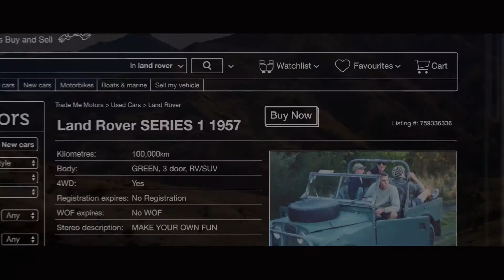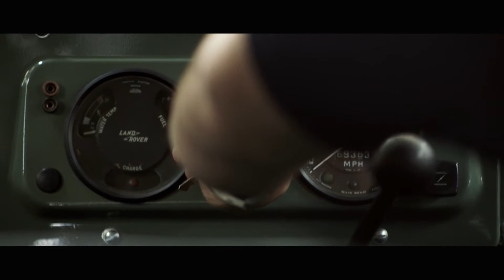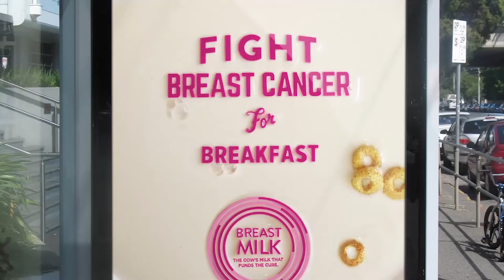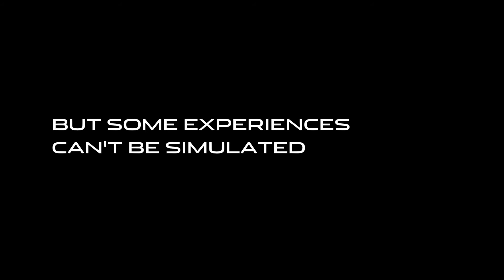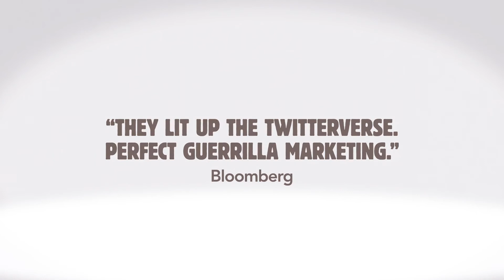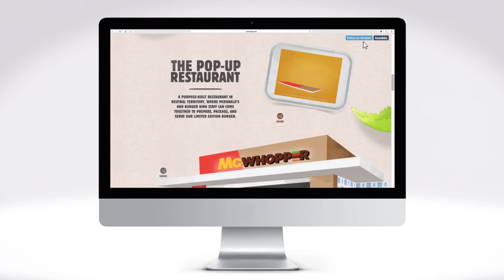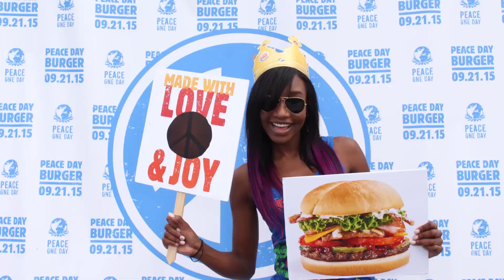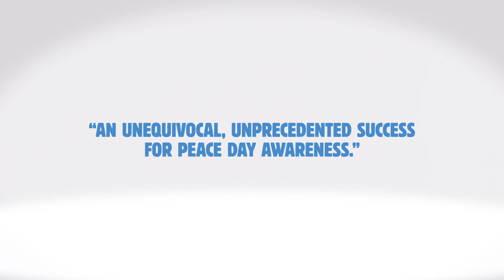adoboTalks Worldwide: Josh Moore, Chief Creative Officer, Y&R New Zealand | Kidlat Awards 2017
Y&R’s Josh Moore, man behind ‘McWhopper’, on making creativity the heart of every advertising work